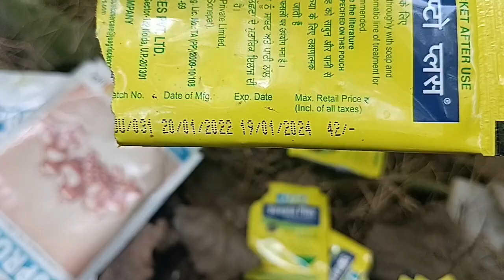ਝੋਨੇ ਨੂੰ ਪੈ ਗਈ ਬੀਮਾਰੀ/ਕਾਲਾ ਕਹਿੰਦਾ ਅੱਜ ਕਰੂ ਵਢਾਈ ਸ਼ੁਰੂ # sant_mavi_vlogs